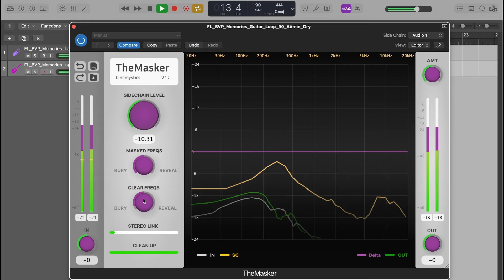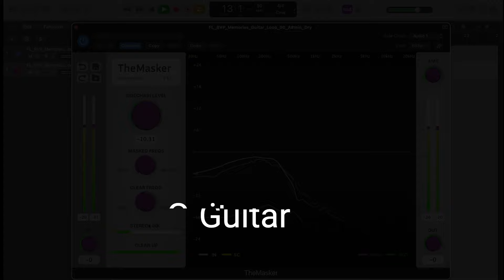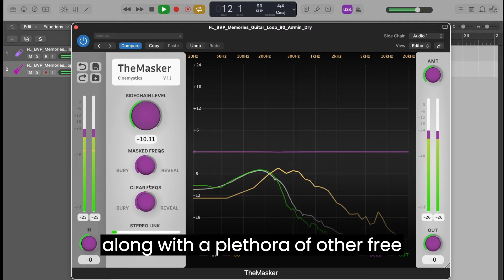THE MASKER | FREE Dynamic Masking Frequency Compensation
The Masker stands as a complimentary audio plugin, offering automatic frequency masking compensation, free of charge. This tool serves to enhance your mix by reducing overlapping frequencies. Developed by students from the Technologies for Music Production program at the University of Milan, Italy, The Masker embodies innovation and collaboration: